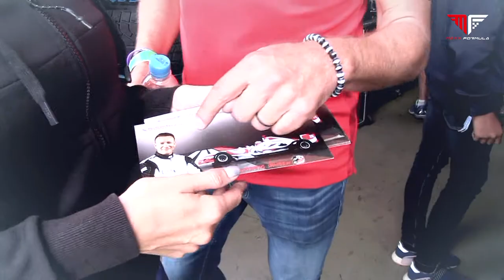Veronika & Wolfgang Jaksch - MAXX FORMULA -Most 2020